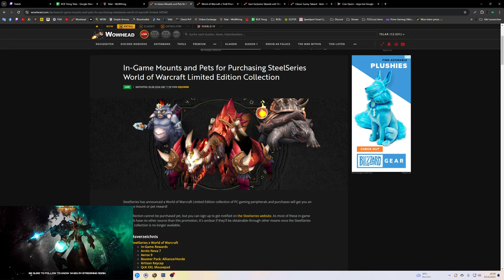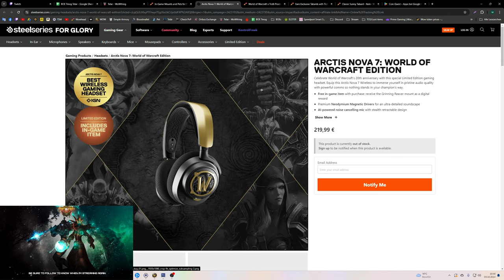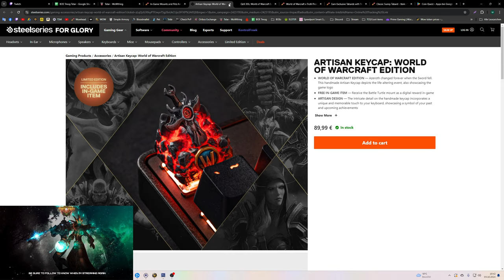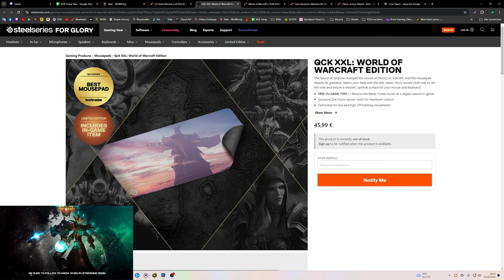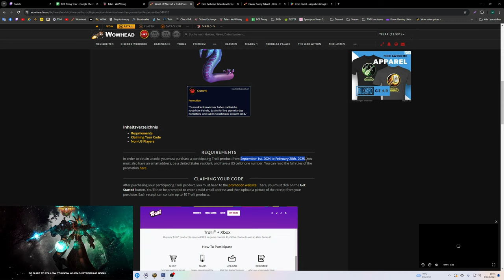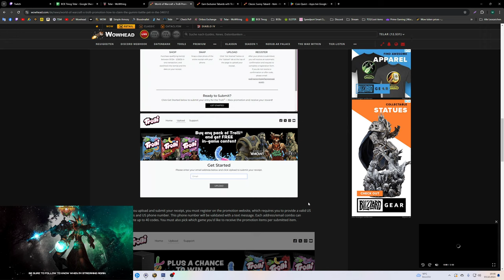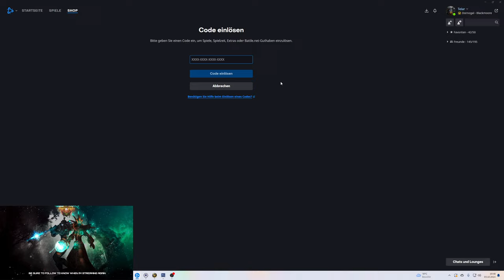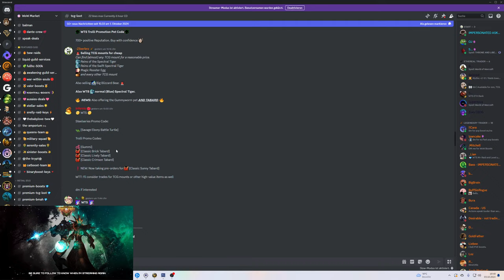Alle Promotion Items zum 20. WOW Geburtstag: Mounts, Pets und Wappenröcke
Amazon (Games):

♦ Bildschirm:
32" (81,28cm) LG Electronics UltraGear 32GP850-B schwarz 2560x1440 1xDisplayPort 1.4 / 2xHDMI 2.0

27" (68,58cm) Gigabyte Curved G27QC schwarz 2560x1440 1x DisplayPort 1.2 / 2xHDMI 2.0

1000 Watt be quiet! Pure Power 12 M Modular 80+ Gold

Stand 10/23